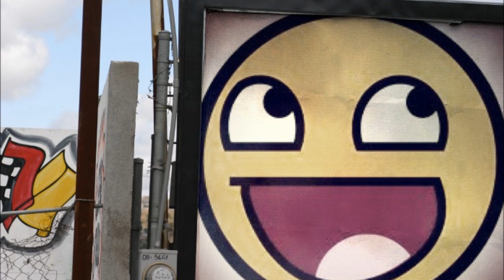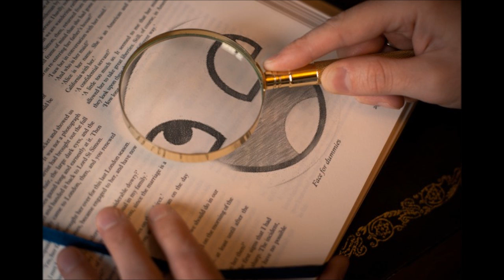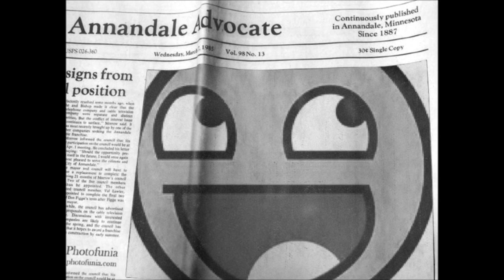Awesome face (720p)